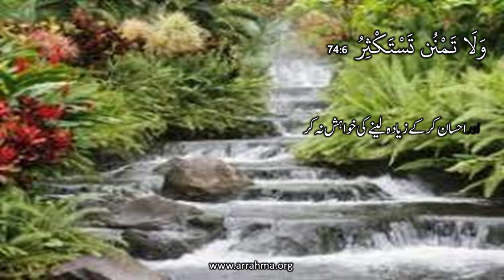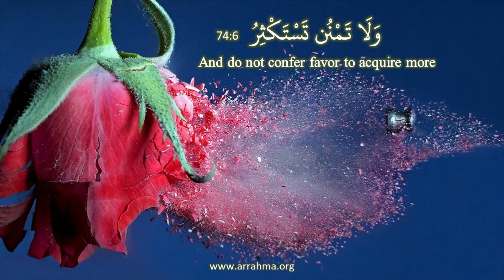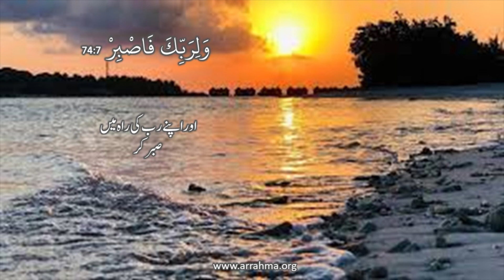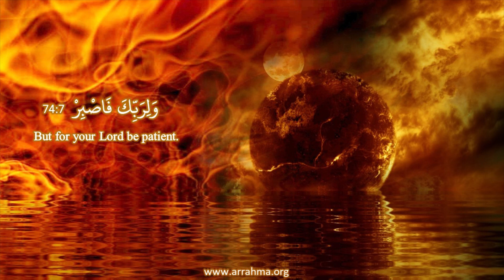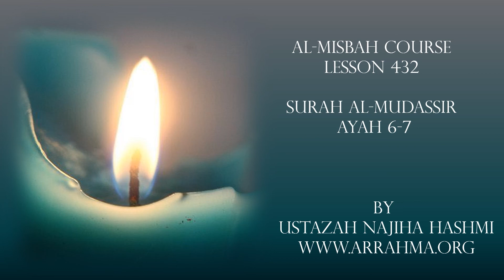Al Misbah Course Lesson 432 Tafseer Of Surah Al Muddasir Ayah 6-7 by Ustazah Najiha Hashmi mp4